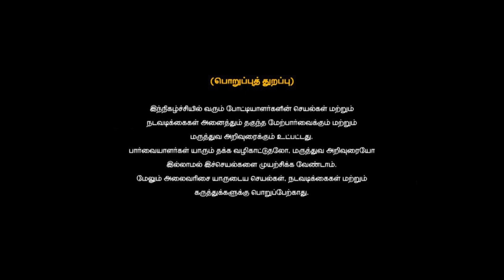Unnai Pol Oruvan - TST | Tamilnadu Super Talent Hemachandran | Dare Devils Act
இந்த வீடியோவில் கின்னஸ் சாதனை படைத்த தமிழன் ஹேமச்சந்திரன் தன்னுடைய டேர்டெவில் சாகசங்களை செய்து காட்டி அசத்துகிறார்.